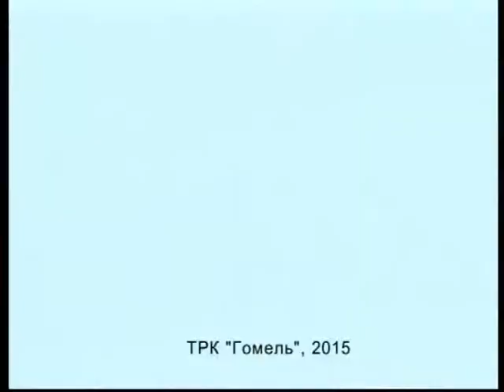"Диалог"_2.12.2015_Клим Андреев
программа "Диалог"
Эфир: 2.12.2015, телеканал "Беларусь 2"
гость - Клим Андреев, директор, художественный руководитель Центра моды и красоты «Хрустальная нимфа»

Режиссёр: Ирина Артёмова